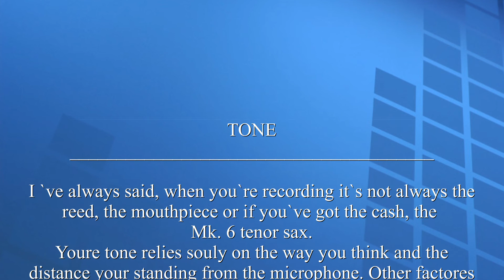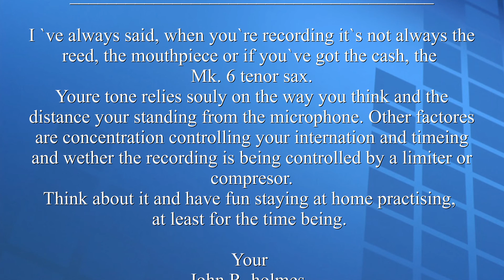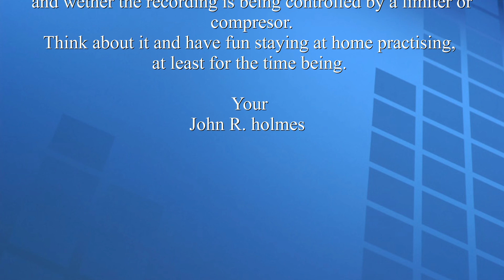I Can`t Get Started on the 1st of April 2020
"I Can`t Get Started" was  written
by
Vernon Duke
in 1936